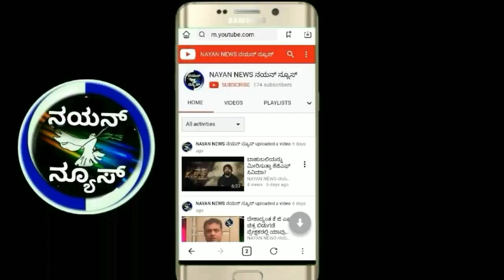ಶಾಸಕ ಜೆಕೆ ಕೃಷ್ಣಾರೆಡ್ಡಿ ಸದನದಲ್ಲಿ ನೀಡಿದ್ದ ಹೇಳಿಕೆಗೆ, ನಗರಸಭೆ ಸದಸ್ಯ ಮಹಮ್ಮದ್ ಶಫೀಕ್ ಮಾಹಿತಿ